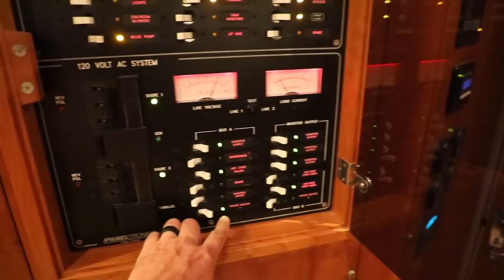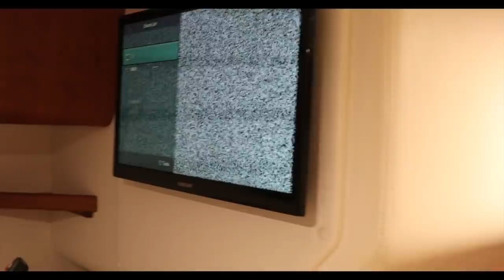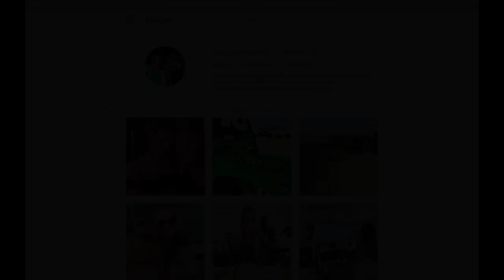Attaining the Dream - Lazy Gecko Sailing VLOG 97